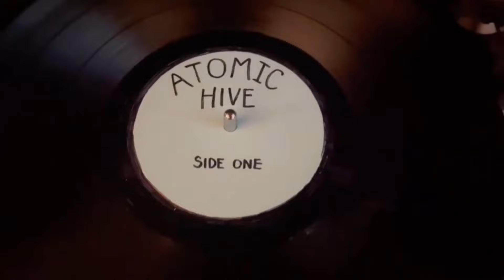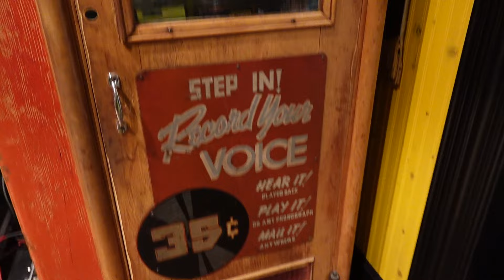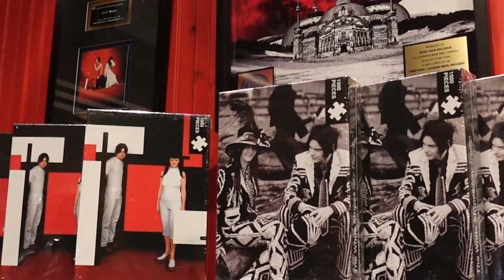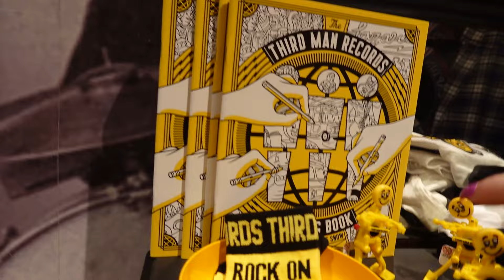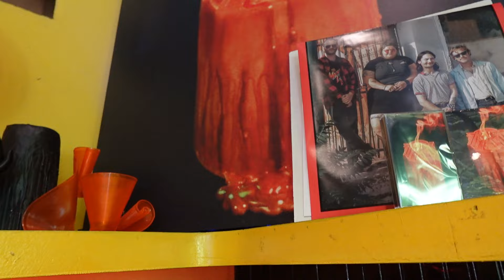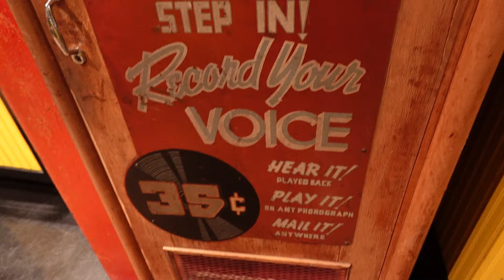Third Man Records in Nashville -Jack White's Record Store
Our little walk in downtown Jonesboro, Arkansas in June 2023

Lynn and I met back in high school in 1994. We were really good friends growing up. We would go to concerts together and enjoy each others company. We always had music in common, Nirvana and Hole being our favorite bands. We lost touch for years but eventually found our way back into each others lives in 2017. We struggled with substance abuse for years but together we kicked it finally. While music is still a huge passion for us, we have been bitten by the travel bug. We started the channel years ago but we have recently started devoting a lot of time and energy to the content we put out. Sending you so much love from the mid south of the USA!!

If you would be so kind as to donate to our page so we can keep living our dream and sharing our adventures with you. We appreciate you so much!!

$3 dollars a month will get your name at the end of our videos and we will pick one person a month for a private chat.

$7 dollars a month will you a private live stream from graceland meditation garden 6 times a year.

$10 dollars a month with get you a flower on Elvis's grave or any of the other Presley's grave with your name on it 6 times a year.